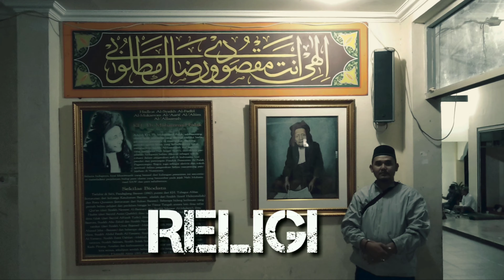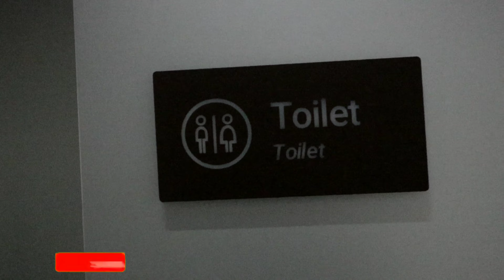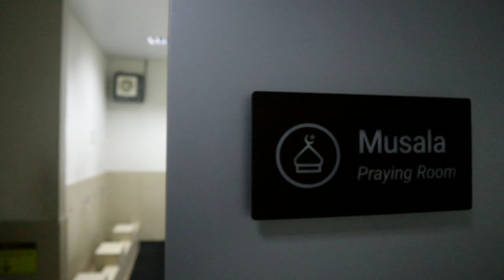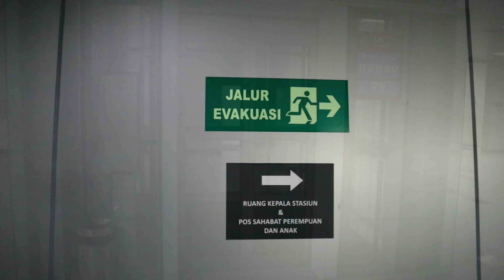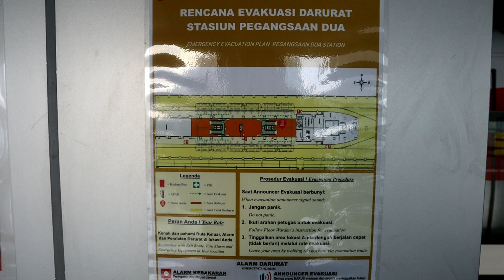JAKARTA PUNYA LRT KERETA CEPAT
Halo sobat YouTube, video kali ini melihat suasana di stasiun Pegangsaan Dua.